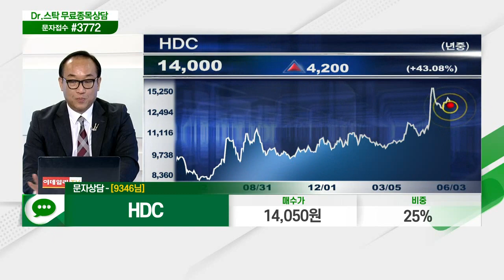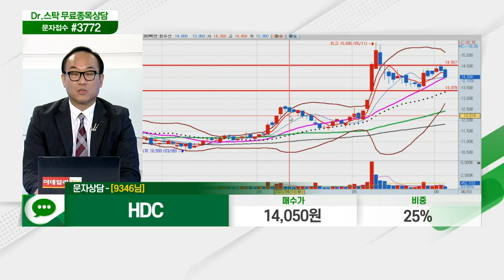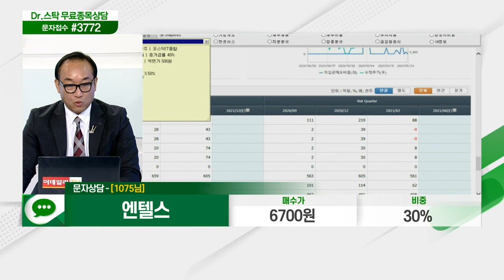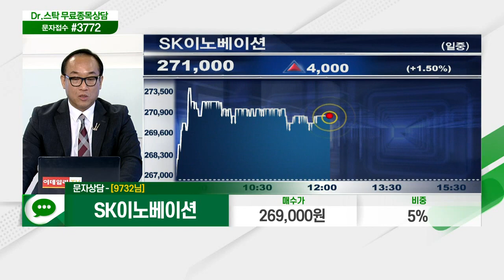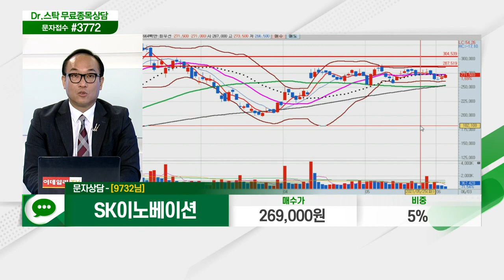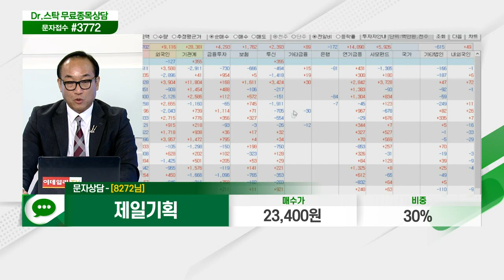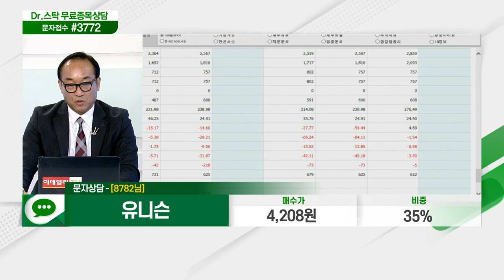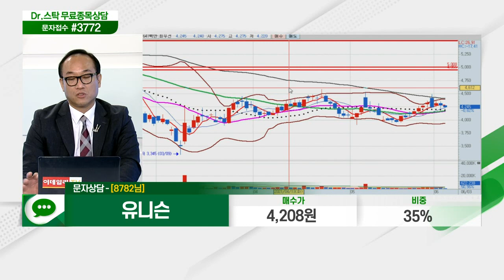삼성전자, 제로투세븐, HDC, 삼화콘덴서, 다나와, 엔텔스, 엔지켐생명과학, SK이노베이션, 에스에프에이, 노루페인트,효성중공업,제일기획,유니슨_닥터의 처방전 (20210603)